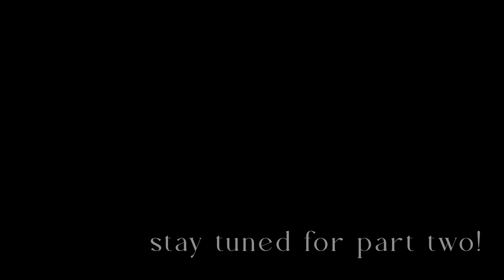six months in the Netherlands pt. 1 | lifestyle? racism? Dutch mannerisms?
Hi! I can't believe it's already been 6 months since we moved from Toronto to The Hague! I touch on my lifestyle, work, cycling, and my own experiences with being a visible minority. Here's part two